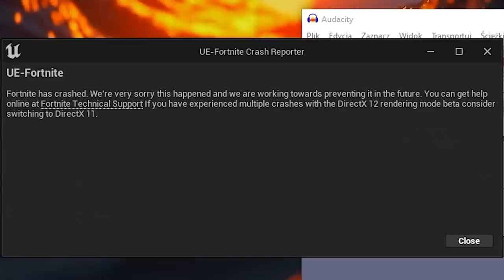5 Mitycznych BRONI Rocka Challenge! ( to jest przegięcie! )